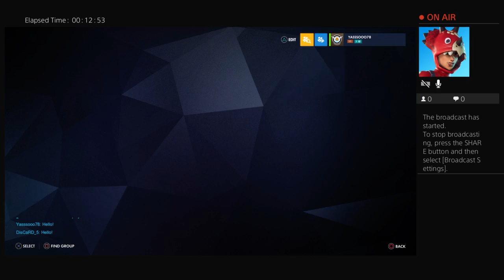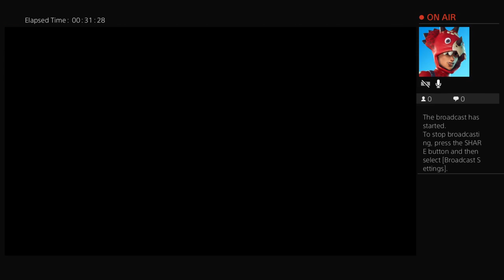Overwatch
MO Salah king